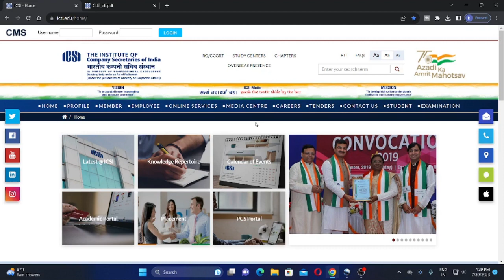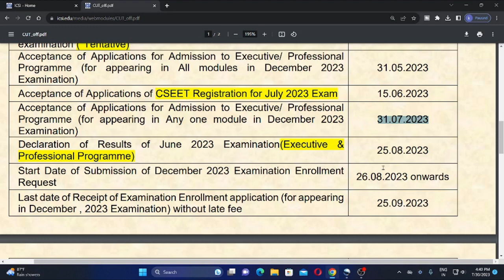icsi important announcement for all cs executive and professional program students for dec 23 exam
icsi important announcement for all cs executive and professional program students for dec 23 exam,last date of registration for cs executive december 2023 exam,registration fee of cs executive program,how to register for cs executive program,last date of registration for cs professional program students for december 2023 exam,icsi news